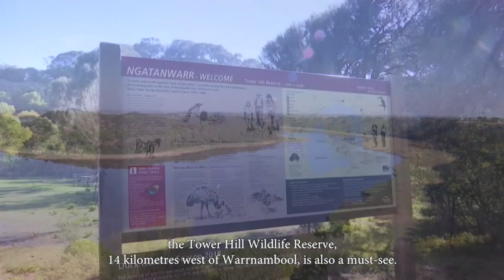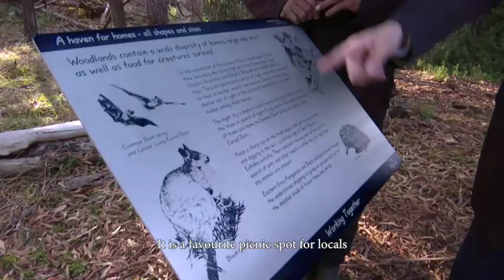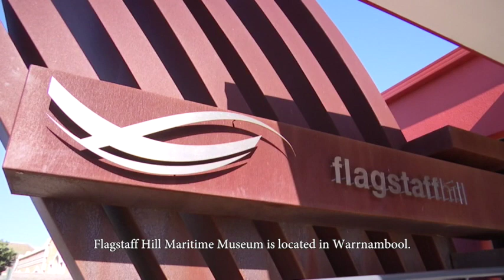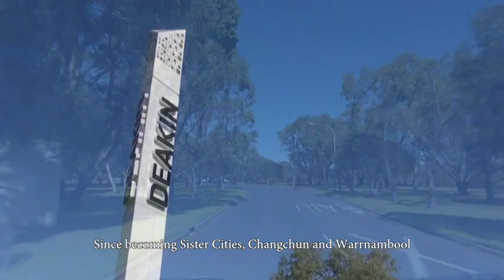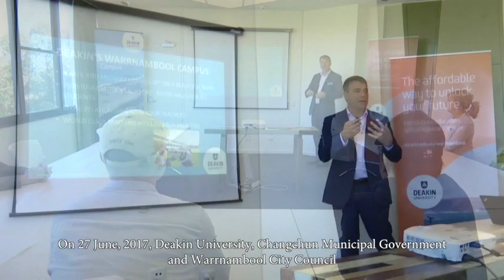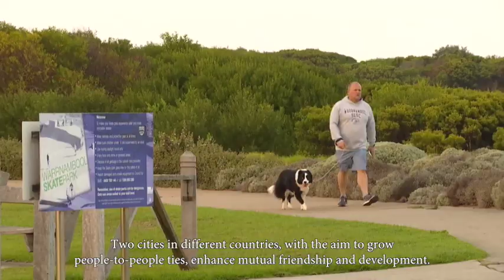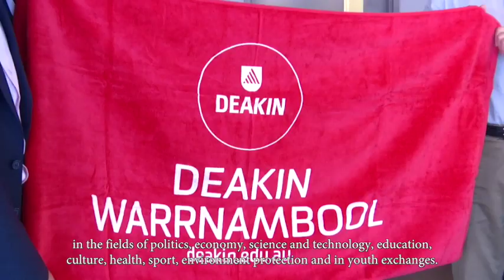A visit to sister city Warrnambool by Changchun.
Warrnambool and the Great Ocean Road feature on a television program screened in Warrnambool's sister city of Changchun, China.
The video was produced by Changchun Radio and Television.